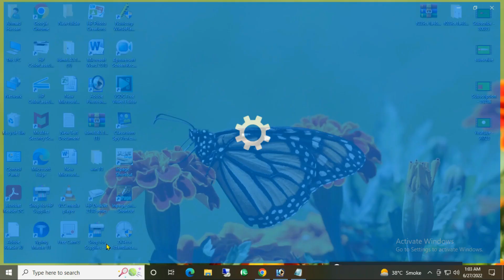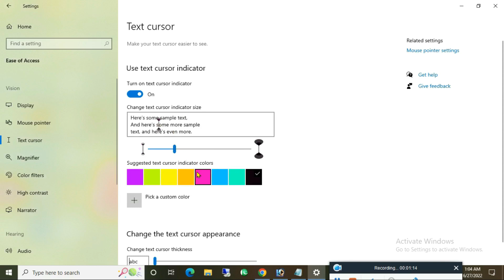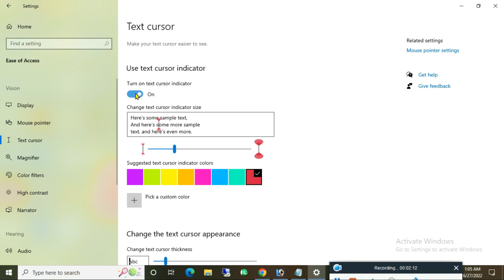How to change text cursor color and how to do is text cursor big or small in windows10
I am going to show You How to change text cursor color and how to do is text cursor  big or small.